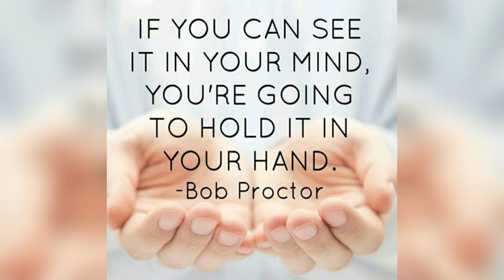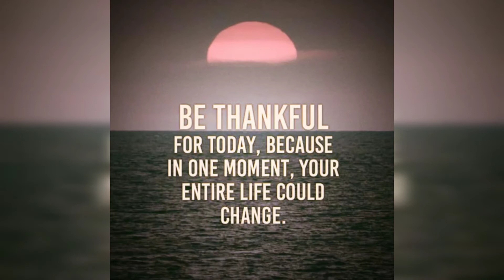🪜There is No Elevator to Success, you have to take the Stairs | Motivational Video with quotes 2021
🪜There is no elevator to success, you have to take the stairs | Motivational Video with Inspirational quotes and music 2021

🌐This Months Tending Topics🌐
Ufc ppv's 2021
Hank  Aaron 2021
Larry King Died 2021
Conor McGregor 2021
Ashley Biden 2021
Mega millions jackpot
Joe Biden President 2021
Tony Jones Died 2021
GME stock 2021
Temple University Basketball
Kess Corporation 2021
Roman Atwood 2021
Proud boys FBI Informant 2021
Amber alert Dade County
Homestead Fl. 2021 kidnapped kids
Amber Alert Alabama 2021
Eddie Hardy  Mobile Alabama 2021
Kum Kum Bhagya 2021
UFC this weekend 2021
The Little Things Movie 2021
Denzel Washington 2021
Coronavirus Vaccines 2021
Alabama Tornado 2021
Southampton F.C. 2021
Arsenal vs Southampton 2021
Arsenal Basketball 2021
Bruce Lee Quotes 2021
Royal Rumble Wrestling 2021
Romain Raines Wrestler
WrestleMania 2021
Rambo Movies Sylvester Stallone
Dustin Diamond Died from cancer 2021
Best Superbowl commercials 2021
John Cena New movie's 2021
Saturday Night Live Shows 2021
Tony Bennett health 2021
Best Motivational speeches 2021
Springbreak 2021 Daytona/Miami Movie trailers February 2021
Action movies 2021
Top Animation videos 2021
Top Turo cars to rent in 2021
2021 Cheverlet Corvette C8
Joe Bidens 2021 Administration
FBI shooting Sunrise Florida 2021
2 FBI agents killed 2021 Sunrise Fl.
Jared Isaacman SpaceX 2021
Best Inspirational Quotes 2021
Critics Choice Movie Awards 2021
Bruce lee MMA Martial arts 2021
Tony Robbins Motivational speeches
Matt Par YouTube Monitization Course
Superherohype news 2021
Best Self Defense Techniques 2021
Shameless reddit 2021
Golden Globes 2021 Nominations
Comic Con international 2021
Jeff Bezos Amazon CEO stepping down
Amber Alert Texas Arkansas 2021
Amber Alert San Francisco 2021
Frankie Edgar ufc fighter
Britney Spears 2021 Craig Ferguson
Justin Timberlake 2021
Sounds of Motown shirt
Motown Legend Dies 2021
Sirius XM channel list
Mary Wilson The Supremes 2021
Buffy summers 2021
cecil hotel 2021
Stacey plaskett 2021
tom Felton actor 2021
Braxton hicks contractions 2021
Josh whedon 2021
Gina Carano fired 2021
Justice League Jack Snyder 2021
Joker Jared Leto 2021
Donald trump 2nd Impeachment trial 2021 - United States Senate
Forth Worth Texas Accident on highway February 2021
Daytona 500 Nascar Cup series 2021
Melissa Gorga The Real Housewives of new jersey George Gorga 2021
7.1 magnitude Earthquake in Japan February 13th 2021
Tsunami in Japan February 13th 2021
Fukushima Daiichi Nuclear disaster
Deadpool 3 Movie news 2021
Ryan Reynolds 2021
Senate Votes to Acquit Donald Trump 2021 Impeachment trial
Cat Lawyer meme
Serena Williams Tennis player 2021
Anastasia Potapova Tennis player
Jelena dokic Tennis player 2021
Nina Stojanovic Belarusian 2021
Tornado Brunswick NC 2021
Ocean Isle Town in NC
Las Vegas -City in Nevada
Rush Limbaugh died 2021
UFC Blades vs Lewis heavyweight fight 2021 Las Vegas  Espn+
Sam burns Professional golfer
Mathew Fitzpatrick English Golfer
Tyler McCumber Professional Golfer
Genesis Invitational 2021
Tiger Woods Accident 2021
Johnson and Johnson Vaccine 2021